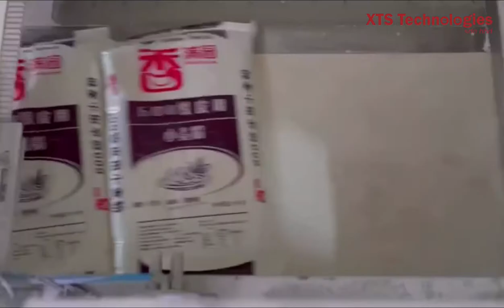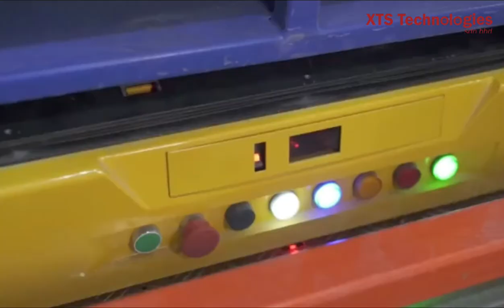Fully Automated Warehouse Solution (Shuttle car, AGV, robot palletising, WMS, WCS & ASRS)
Applications for a Shuttle AS/RS System

A Shuttle AS/RS can be used in a wide variety of applications while increasing operating efficiencies including:

Goods-to-person order fulfillment solution
Order assembly and route delivery/ truck loading
A case or tote sequencing system
High speed tote/case buffer system
Returns processing
Kit building for manufacturing or line-side delivery
Flow rack system auto-replenishment
Route delivery and truck loading
Returns processing
Why XTS Technologies Sdn Bhd Is the Best Solution Provider for Shuttle AS/RS Systems

XTS, as an independent systems integrator and can Industry 4ward the best shuttle technology for your organization’s needs and applications.  We utilize the “power of choice” to analyze and source the best shuttle system for your exact needs.  With over 10 years of experience, XTS has access to the vast majority of shuttle AS/RS systems on the planet. We analyze and determine the best solution for your specific requirements and then integrate the AS/RS technology into the overall system including the Warehouse Execution System (WES) , Warehouse Management System (WMS) and Warehouse Control System (WCS) software.